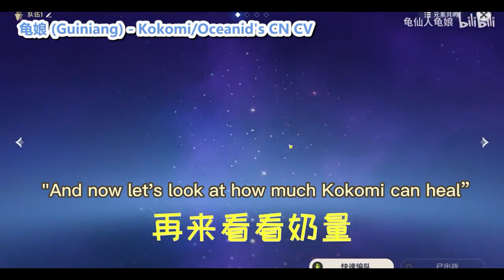[Guiniang] Kokomi's CN VA shows you her Kokomi build!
龟娘 (Guiniang) - Kokomi/Oceanid's CN CV

The beautiful picture of Kokomi is from Guiniang's bilibili status

Translation of the video description:
"My Kokomi is a main DPS, but don't let that fool you, she can heal decently too hehe.
Of course I would get all the constellations of a character that I voiced ehe~"

I have no idea what 龟龟 said at 00:24, I can only hear “聖遺物搭配是雙水治（？）”.

Shameless plug ahead!
Come see me asking where is my girlfriend on a daily basis.
姐妹們，前來觀賞我孤寡呱呱呱。